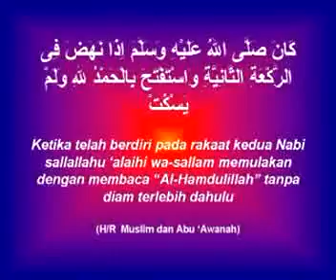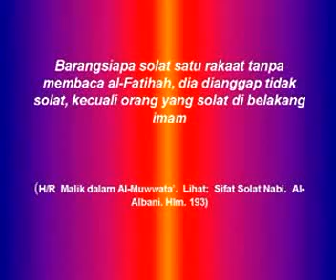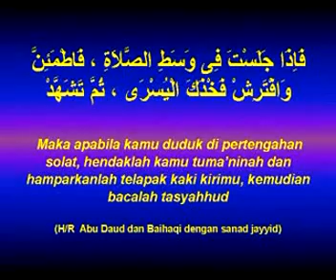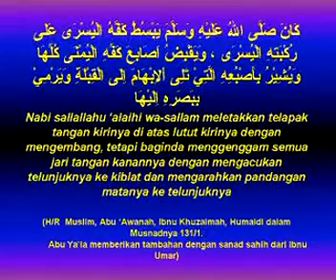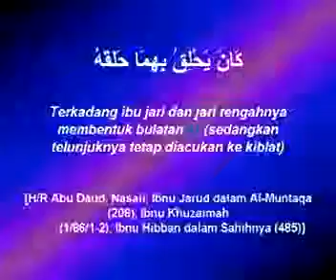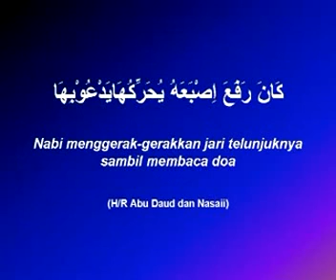Mencontohi Solat Rasulullah (11-12)